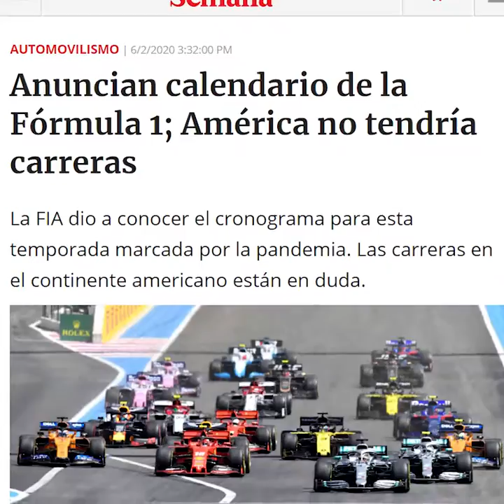ADRIÁN CALOCA | AGENDA DEPORTIVA DEL FIN DE SEMANA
¡ATENCIÓN a todos los fanáticos del deporte!

Adrián Caloca te recuerda que este fin de semana tenemos MLB ⚾️ NBA 🏀 y Liga BBVA MX ⚽️ y el plus... Una nota de la F1 🏎️